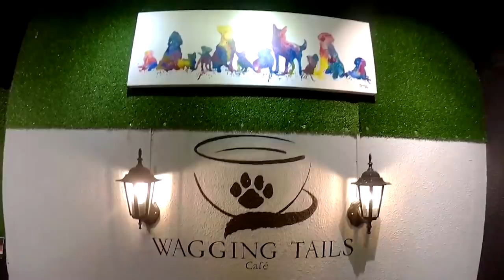99 % लोग ये बातें नहीं जानते / MOST interesting FACTS about the WORLD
Secret indian tv - A channel where you can learn new things everyday .